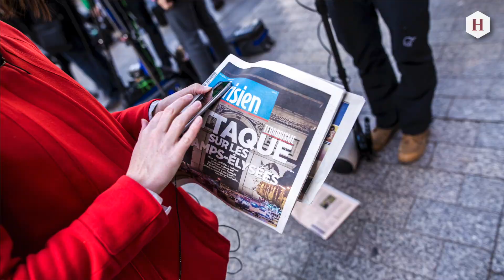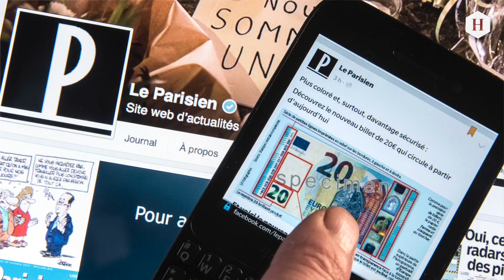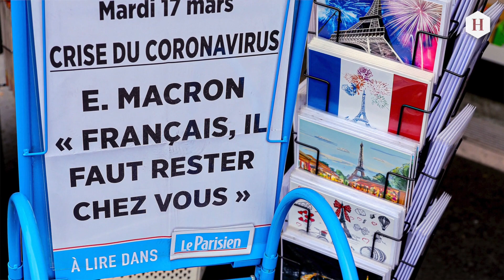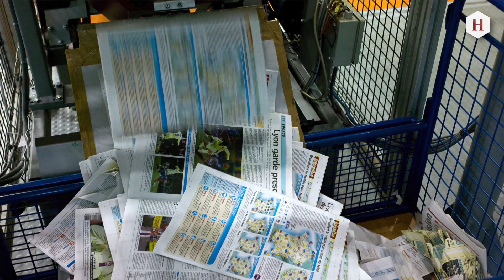Le Parisien accélère sa mutation digitale au détriment des plus précaires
Pierre Louette, le pdg du groupe Le parisien-Les Echos, a présenté aux salariés en visioconférence, son nouveau projet éditorial axé vers le digital ainsi que la stratégie du groupe après 3 mois de confinement.
Le plan prévoit une économie sur la masse salariale d'une trentaine de postes, essentiellement sur les cdd et les pigistes avec le départ volontaire de séniors.
L'Humanité s'est entretenu avec Guillaume Goutte, correcteur et représentant syndical du SGLCE-CGT du quotidien.